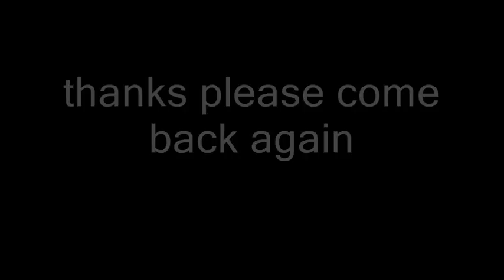Zither waltz (Strauss) .wmv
I got hook on the book of Waltzes By James Edwards